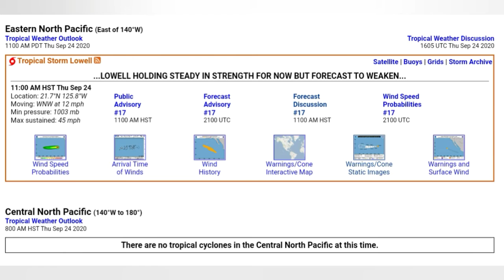9/24/20 Tropical Update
Analysis of Atlantic, Eastern & Central Pacific.

Detailed info on TS Lowery, Post-Tropical Cyclones Teddy & Beta